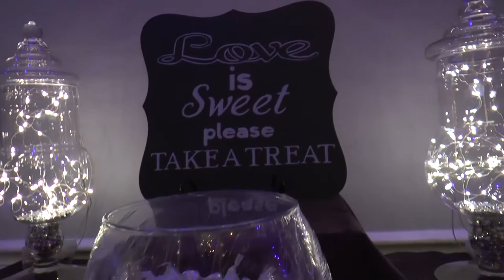Maria and Conner Mobley Reception and Bonus Video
Hopefully you have already watched Maria and Conner's beautiful wedding. Now you can watch the festivities from their reception. Following the reception there are a few minutes of bonus videos as well - some behind the scenes video that didn't make the wedding video and a look at the setup at the reception. Enjoy!